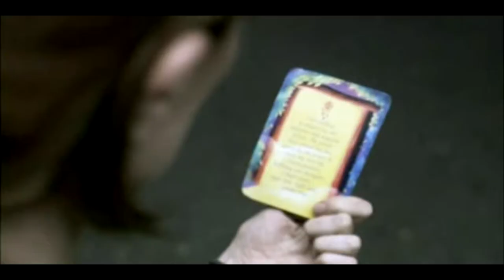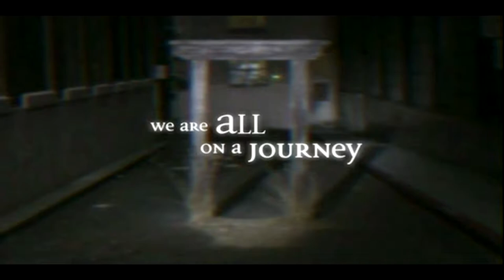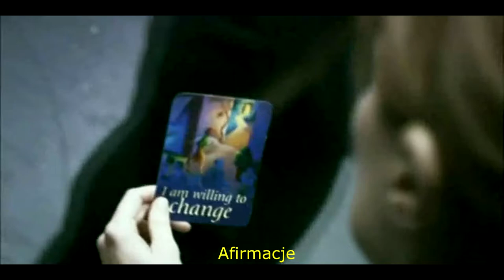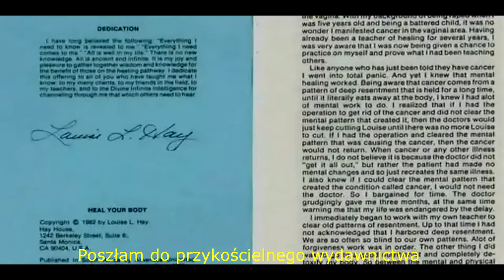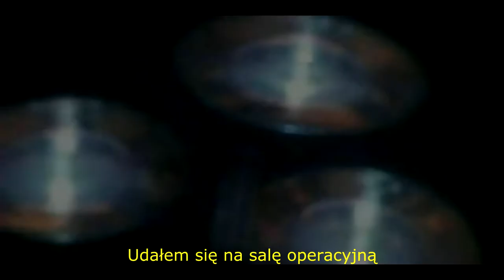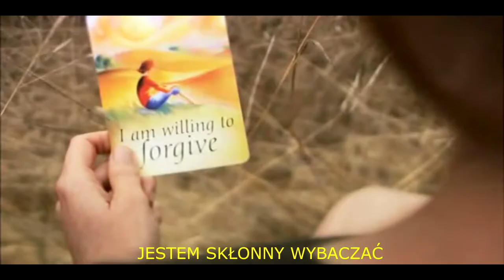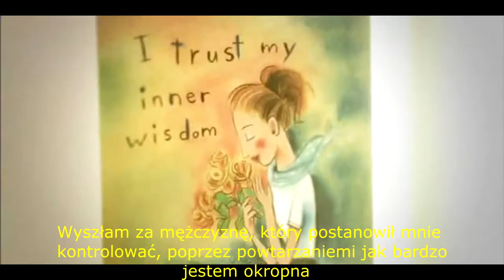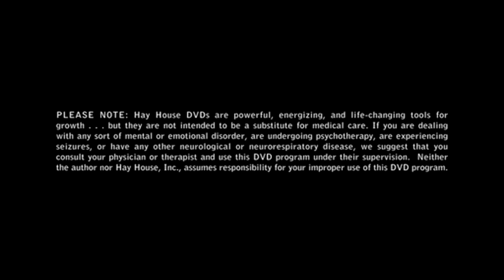Louise Hay - Możesz uzdrowić swoje życie / Cały film / Napisy PL